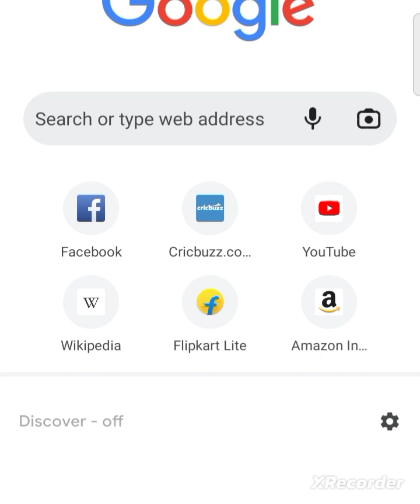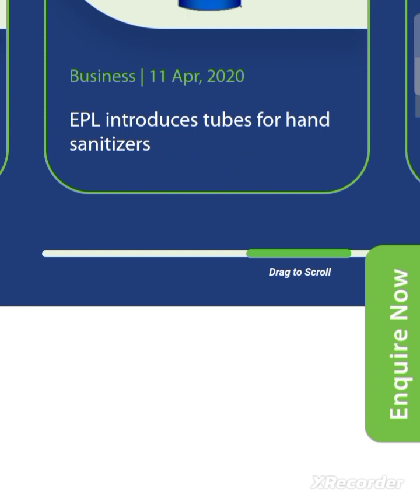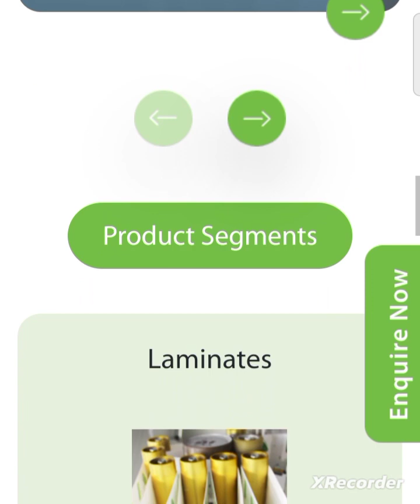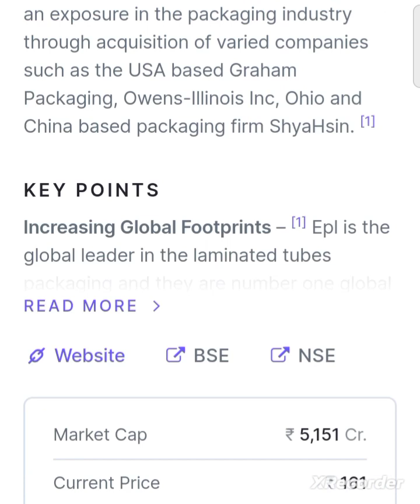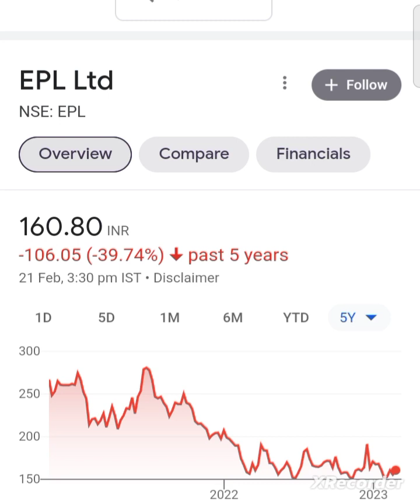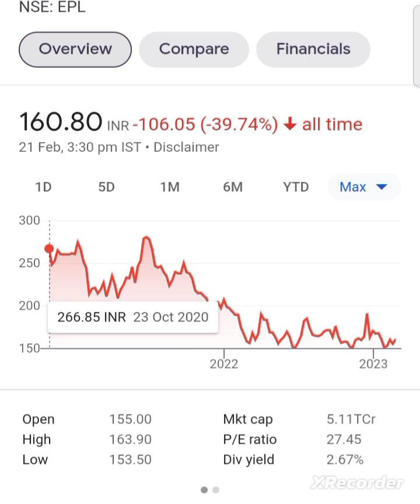💥😱 epl ltd share latest news epl ltd share anylasis epl ltd share news packaging company in India